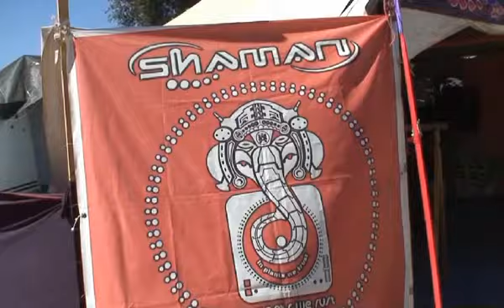Freedom festival 2007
Freedom festival 2007 By pistolero